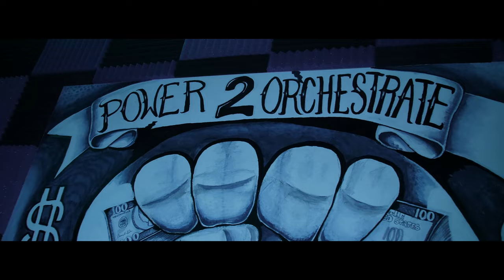Tana Fare - Hard Times [Official Music Video]